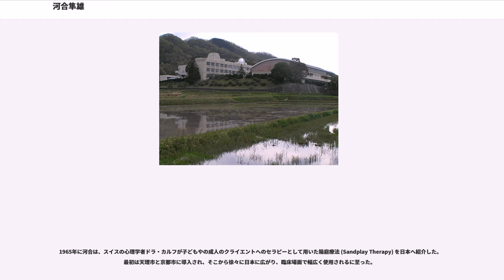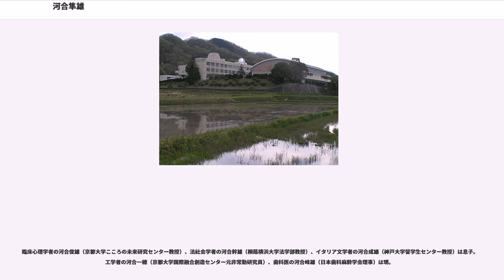河合隼雄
河合 隼雄（かわい はやお、1928年〈昭和3年〉6月23日 - 2007年〈平成19年〉7月19日）は、日本の心理学者。京都大学名誉教授、国際日本文化研究センター名誉教授。文化功労者。元文化庁長官。

専門は分析心理学（ユング心理学）、臨床心理学、日本文化。学位は博士（教育学）。兵庫県多紀郡篠山町（現・篠山市）出身。

日本人として初めてユング研究所にてユング派分析家の資格を取得し、日本における分析心理学の普及・実践に貢献した。また、箱庭療法を日本へ初めて導入した。

臨床心理学・分析心理学の立場から1988年に日本臨床心理士資格認定協会を設立し、臨床心理士の資格整備にも貢献した。霊長類学者の河合雅雄は兄（三男）である。

幼少期より、死について考えていた。死ぬと全く何もなくなってしまう、ということが耐え難い恐怖であった。目を閉じ耳をふさぎ、死がどのようなものか知ろうとし、そのように知ろうとしている自分がなくなってしまうのだと気づき、慄然としたことがある。兄・河合雅雄によると、幼少期の隼雄は繊細で泣き虫で、靴下がはけない、霜焼けがかゆい、好きな先生が転任だというような些細なことで泣いていた。一方で理屈で相手を言いくるめることが得意で逆に理屈で言い負かされたりすると相手を涙目で睨み返すようなことがあったが、同時に人の心を見透かす能力を備えており、母親は「隼雄はこわい」とつぶやくこともあった。このため家族内では「見抜き人」というあだ名を付けられていた。既成概念にとらわれず自分の頭で考え、ときに過激な発言もし、小学5年の時には「進化論的に言えば、天照大神は一番サルに近いということか」と言ったという。

感受性の強い時期に軍国主義が台頭、「日本精神」、「大和魂」などの洗礼を受けたため、「日本嫌悪症」が強くなり、文学、芸術などは西洋一辺倒となり日本に関する文化にはすべて無関心に過ごす。その後、海外へ行く機会が多くなったことでようやく日本嫌悪症は治まり、老年期に至りようやく関心を持ち始める。しかし、能だけは若いころより関心があった。のちに世阿弥の『九位』に特に関心を示したが、心理療法家として人間の「心の成熟」を常に考えていたため興味をそそられたと述べている。

旧制神戸工業専門学校を経て、1952年京都大学理学部数学科を卒業。京都大学大学院に籍を置き、心理学を学びつつ数学の高校教諭として3年間勤務。学生時代には、雅雄がジークムント・フロイトの「夢判断」を読んで、「すごいショックを受け、夜眠れなかった」と言うと、「そうか？ショックなんか受けなかった。こんな面白い本はないと思うな」と答えた。

河合はロールシャッハテストから徐々に心理学に入っていき、ロールシャッハが彼の心理学の土台を築く上で大きな役割を果たしている。河合は約1000人にロールシャッハを施行した。

河合は、当時カリフォルニア大学ロサンゼルス校 (UCLA) の教授であり投影法に精通していたブルーノ・クロッパーのロールシャッハに関する本を読んだ際、間違いと思われる個所を見つけ、手紙で質問した。すると丁寧な返事が来て、河合の指摘が正しく、河合が初めてそれを指摘したと記されていた。この手紙を契機に二人の関係が始まり、後の河合の留学先にも影響を与えた。

英語で努力を積み重ねた後、1959年にフルブライト奨学生としてカリフォルニア大学ロサンゼルス校 (UCLA) へ留学し、クロッパーやJ・M・シュピーゲルマンの指導を受けた。

米国ではロールシャッハに関しては教授から大きな信頼を得た。留学期間が切れた後も助手として採用されて引き続き滞在。ネイティブアメリカンについての共同研究を行った。河合は第二次世界大戦での敗北を経験しており、西欧流の合理主義に傾倒していた。しかし、河合は米国の合理的な社会制度・思想に触れ、自分の日本人としてのアイデンティティについて深く考えさせられたという。

クロッパーはかつてドイツに在住していたが、ナチスの迫害を逃れて米国へ亡命したユダヤ系であった。ヨーロッパの精神医学・心理学に精通し、ユング研究所に1年間の滞在した経験のあった彼は、河合が米国で学位を取るよりも本場のスイスのチューリッヒでユング心理学を修める方がよいと判断し、河合にスイスへの留学を勧めた。この際、河合のために推薦書を書き、河合はユング研究所から奨学金を支給され...